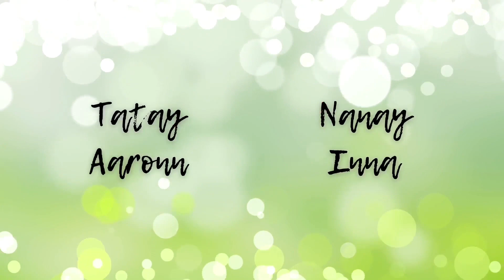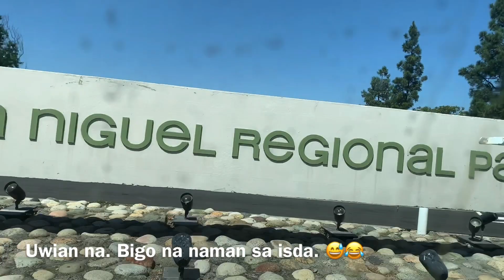FISHING AT LAGUNA NIGUEL REGIONAL PARK DAY 2 | Familia Basa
Dahil nabigo kami nung Day 1, bumalik kami ulit kinabukasan. Mas maaga na, after lunch kasi nung first day. Ang ending? Hahaha panuorin nyo po if nakahuli na kami this time! :)

Super lamig kahit maaraw kaya nakakarelax na nakakaantok. May time magmuni-muni habang naghihintay ng fish! After nun, lunch out kami for samgyup! Yes, sawakas nakakain din po sa labas. At nagustuhan ni Eliz kasi dami nya nakain.

Editor: iMovie, Canva
Fave emojis: 🥰🤗😅🤣🤤😒🤔 🤷🏻‍♀️🤦🏻‍♀️💁🏻‍♀️ 🤍💗